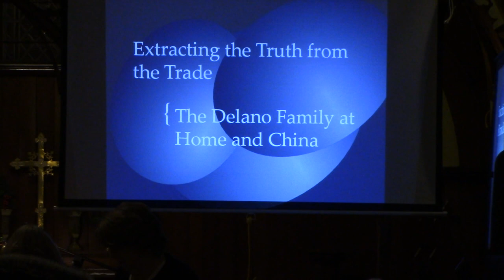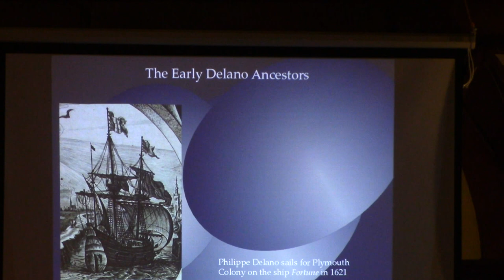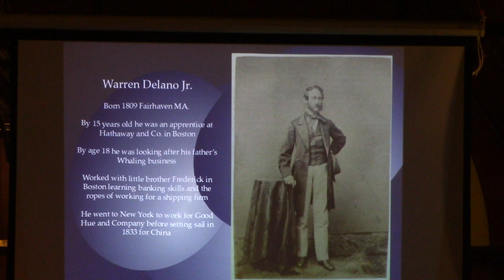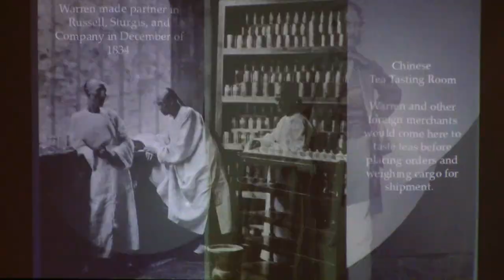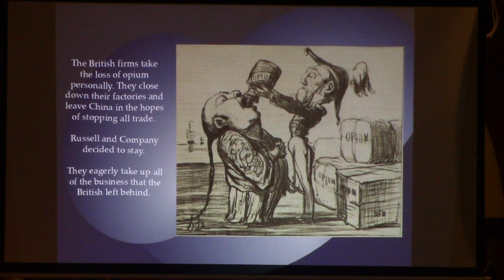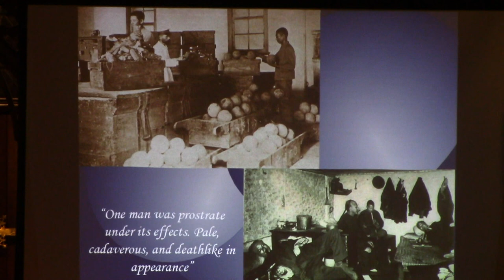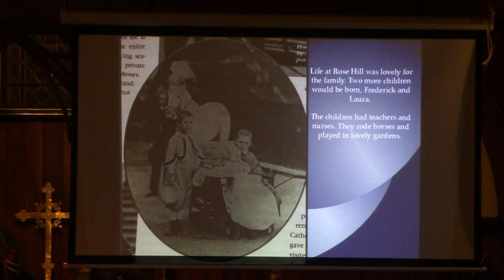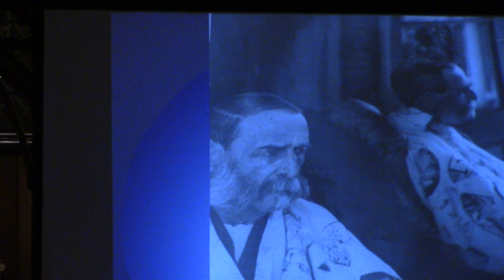St James The Delanos and the Opium trade Jan 16, 2020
St James' Episcopal Church -- Hyde Park, NY
Fireside Chat Series
Shannon Butler -- "The Delanos and the Opium Trade"